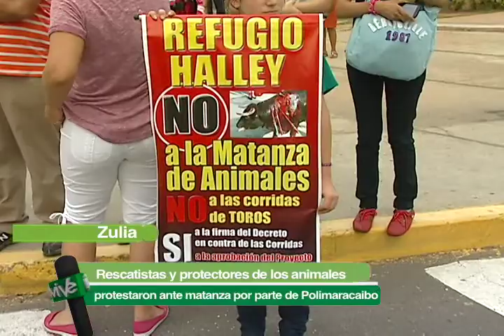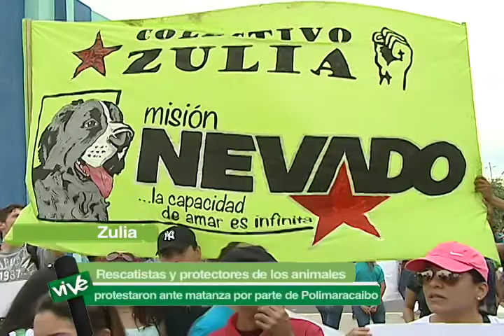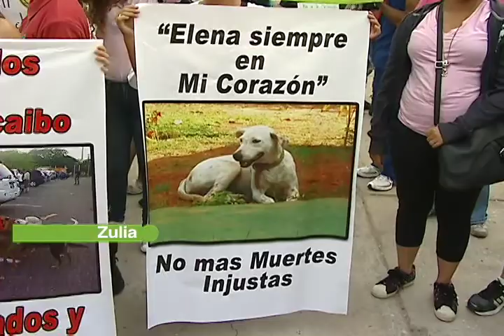Rescatistas y protectores de los animales protestaron ante matanza por parte de Polimaracaibo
Rescatistas y protectores de los animales protestaron ante matanza por parte de Polimaracaibo. 11/09/13